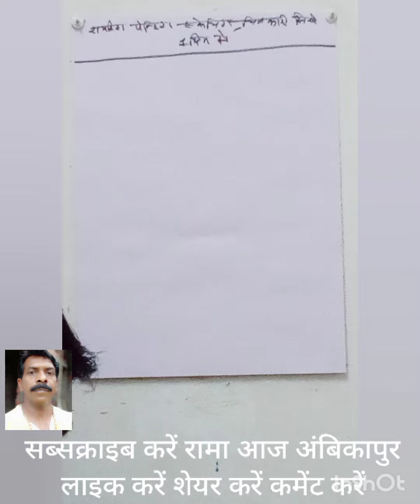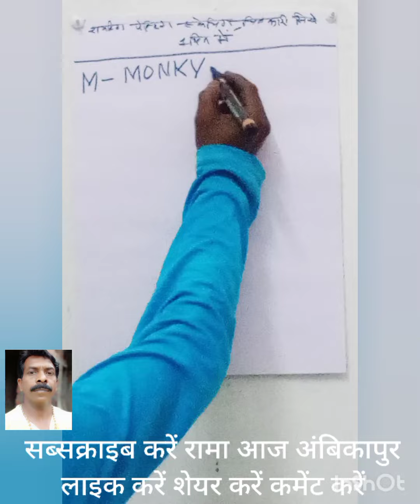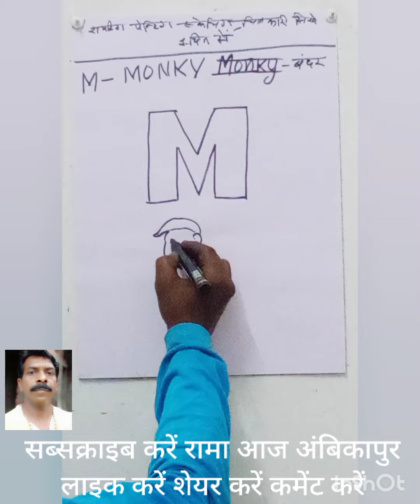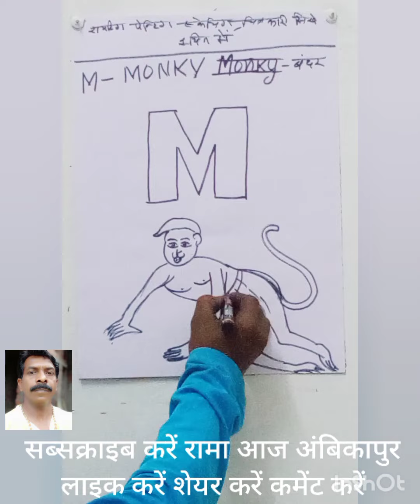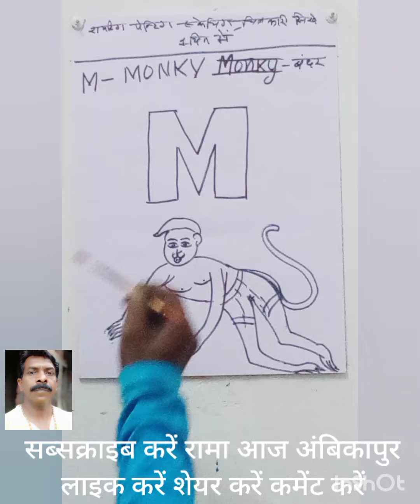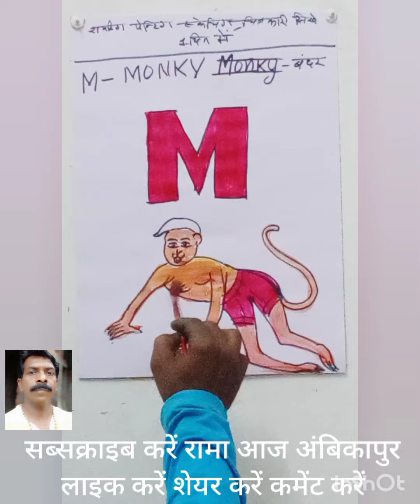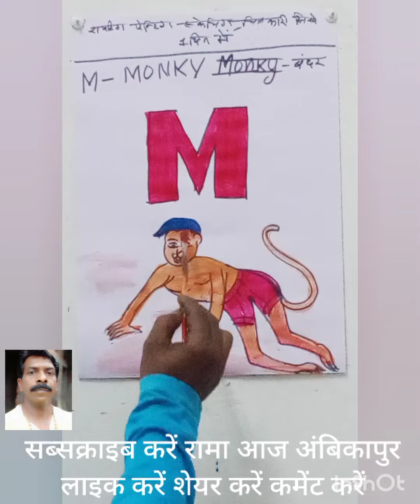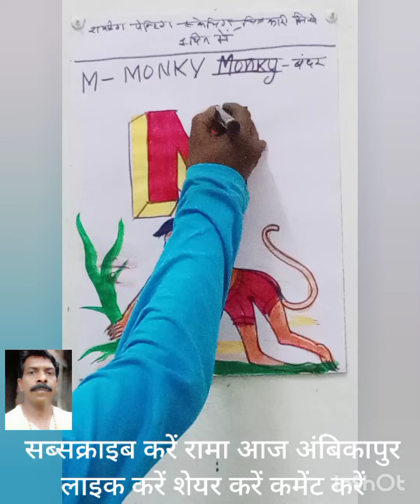M for monkey writing painting Sketching chitrakari sikhe/@ramaartsambikapur2513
M for monkey writing painting Sketching chitrakari sikhe/‎@rama arts ambikapur